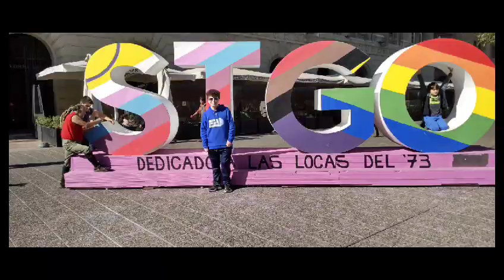Traveling to the Centro in Santiago, Chile Vlog!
In this Vlog I'll be traveling to the Centro in Santiago, Chile with my Uncle who's my tour guide when I was at Chile!